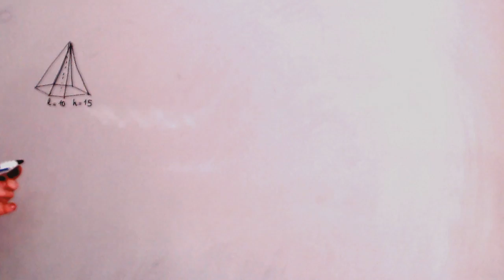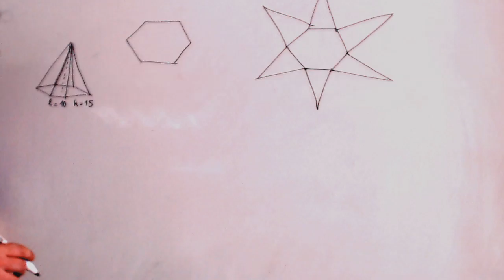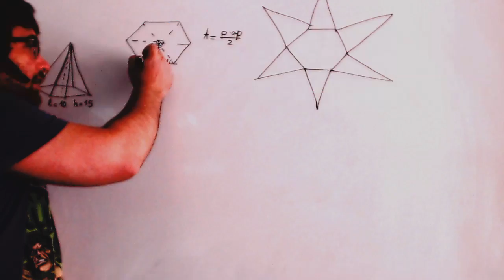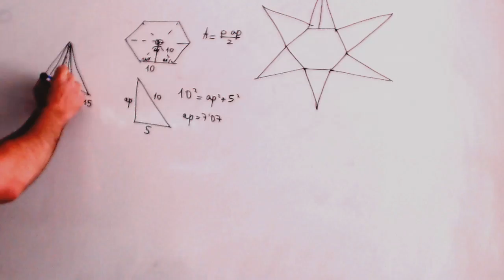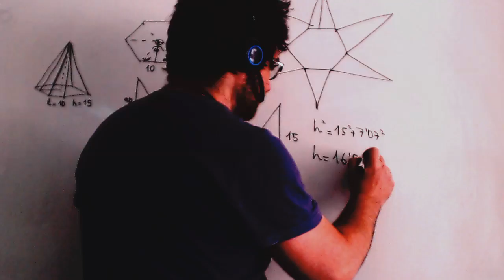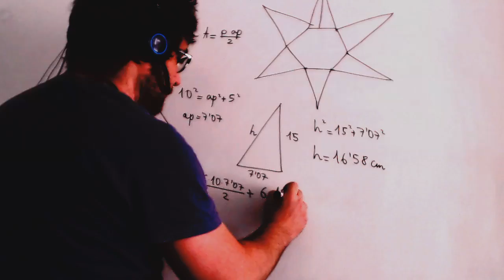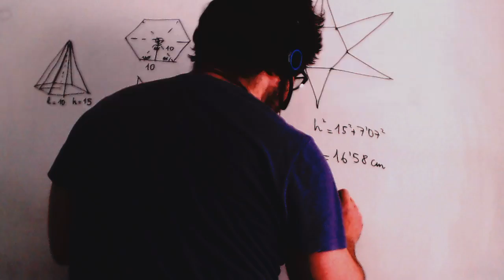Area y volumen piramide base hexagonal Matematicas 3º ESO Academia Usero Estepona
Area y volumen piramide base hexagonal Matematicas 3º ESO